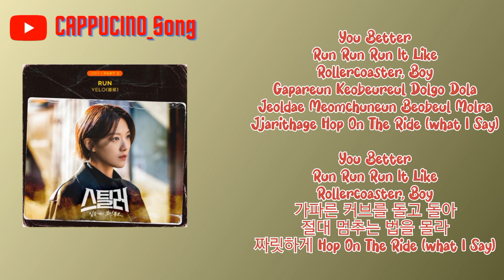YELO (옐로) - RUN (OST Stealer : The treasure keeper Part.3) [스틸러: 일곱 개의 조선통보 OST] Lyrics 가사